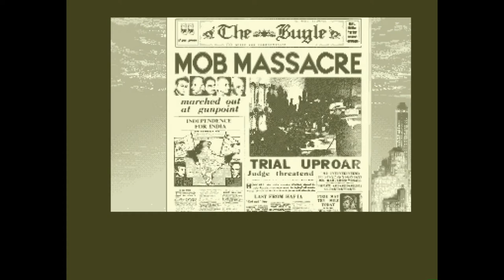Amiga 500 - The Godfather